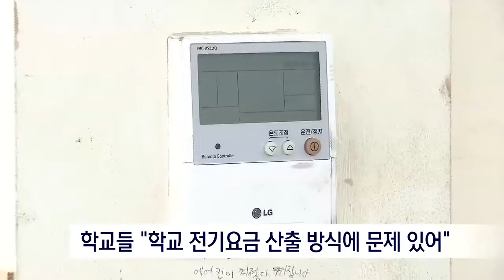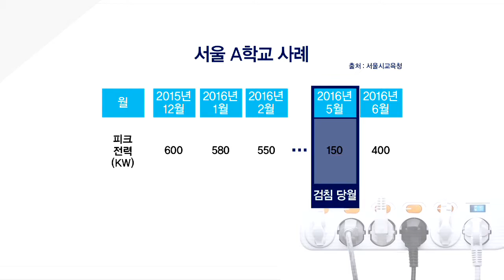[tbsTV] 학교도 전기요금 걱정…교육계 "요금체계 손 봐야"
무더위가 8월 하순까지 이어지고 있지만 개학을 한 초중고교는 냉방기기를 충분히 가동하지 못해 수업활동에 어려움을 겪고 있습니다. 비싼 전기요금 부담 때문인데 교육계와 정치권에선 현행 학교 전기요금 제도 자체에 문제가 있다는 지적이 나옵니다. 서울시교육청은 관련 제도를 개편해줄 것을 중앙 정부에 요구했습니다.